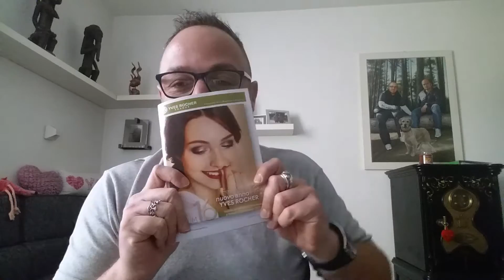ALESSIO MASI SGOMY 57 prodotti finiti novem2016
Ciao amici della SGOMY ecco la rubrica mensile dei prodotti finiti promossi e bocciati buona visione